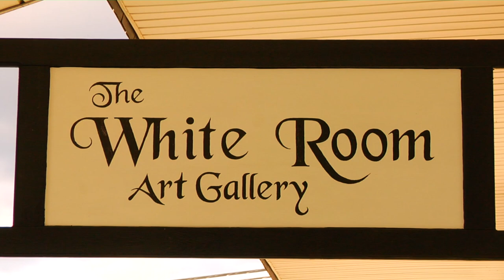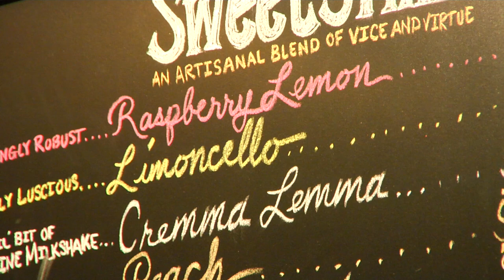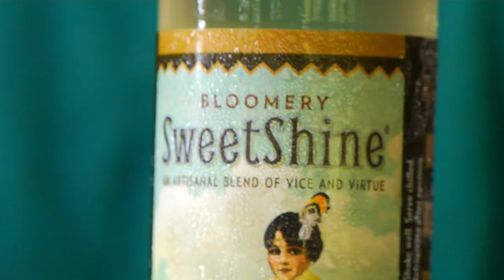Hip Small Towns in West Virginia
Hip small towns where you can enjoy everything from live music to limoncello and moonshine in West Virginia. Host Darley Newman visits Thomas, Fayetteville and Charles Town, including a visit to Bloomery Distillery for limoncello, while filming for Travels with Darley on PBS. Like travel videos?

Take a walk down East Avenue in Thomas, West Virginia and you’ll find art galleries mixed with antique stores, locally owned restaurants and even a longtime live music venue. Since 2001, the Purple Fiddle has been welcoming live acts, like the Italian rock band playing on my visit.  Fayetteville is another small town that’s big on adventure and big on restaurants. Local Kenny Parker, who moved here for the rock climbing and opened up a climbing retail store, filled us in on the local scene.

Learn more about travels to West Virginia by following our trip itineraries and other advice for vacations